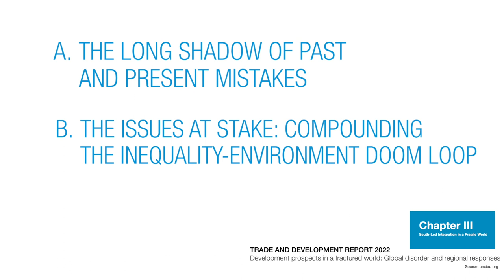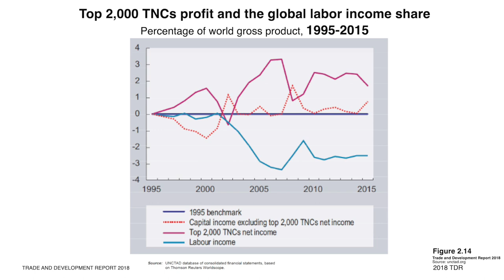Repairing a fractured world economy?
Richard Kozul-Wright describes the current state of global economic disorder, as presented in UNCTAD’s Trade and Development Report, and discusses the possibility and limits of effective regional responses.